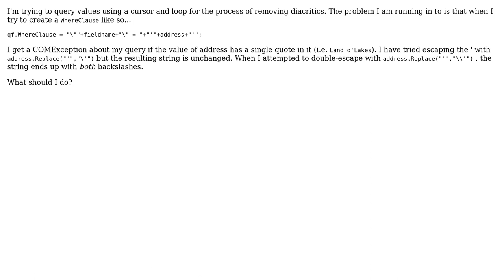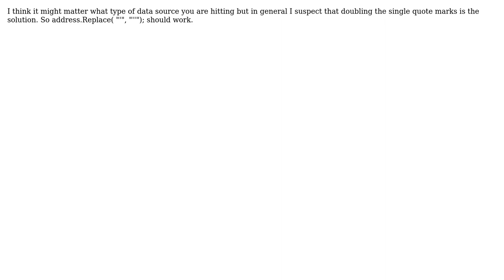GIS: How do I query a string in Arcobjects that has a single quote in it? (2 Solutions!!)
GIS: How do I query a string in Arcobjects that has a single quote in it?

With thanks & praise to God, and with thanks to the many people who have made this project possible! | Content (except music & images) licensed under CC BY-SA | Music | Images & others | With thanks to user Nathanus user Chaz user Brian and the Stack Exchange Network Trademarks are property of their respective owners. You are responsible for your own actions.